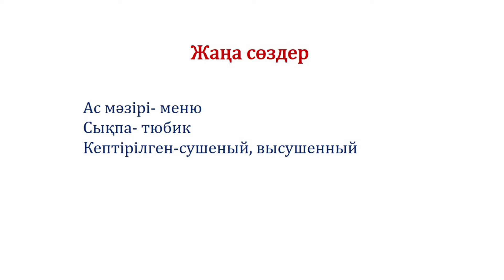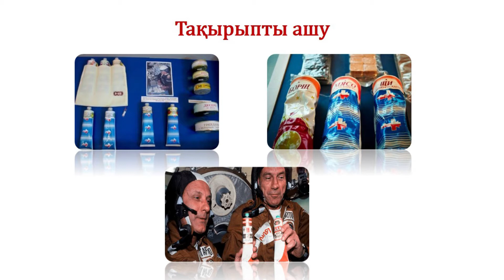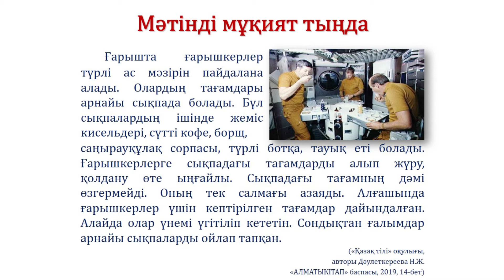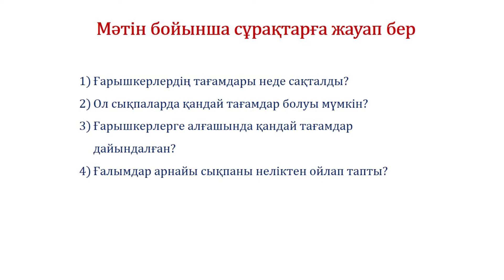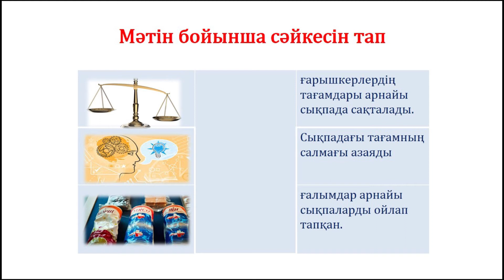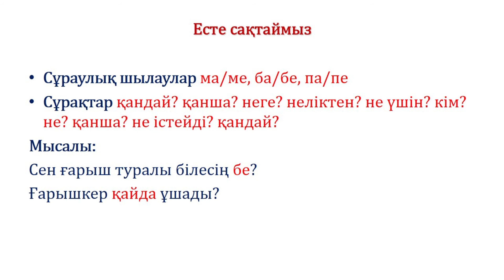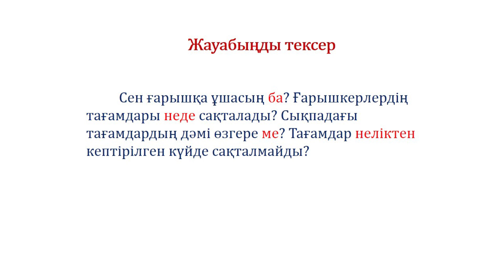IV тоқсан Қазақ тілі 4 сынып 4 сабақ, орыс тілінде оқытын мектепте